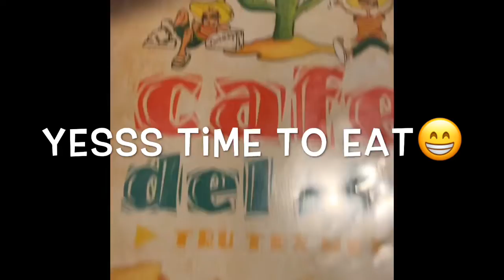Mr. & Mrs. Pineda’s Wedding(MY FIRST VLOG!!!!)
This is my very first vlog and I’m supper excited to share it with you guys! Mr. & Mrs. Pineda my second moms Wedding Day!